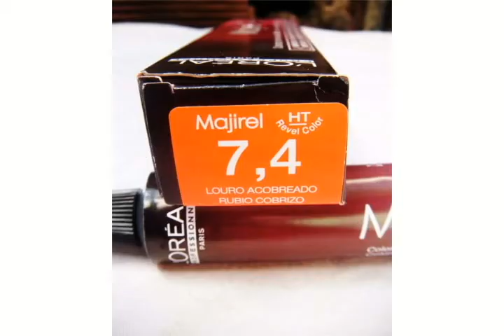Resenha Majirel 7.4 Lóreal - Denison Diamond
Visitem e me sigam no Blog

No blog tem post com mais informações sobre a tintura Majirel 7.4 L'oreal.